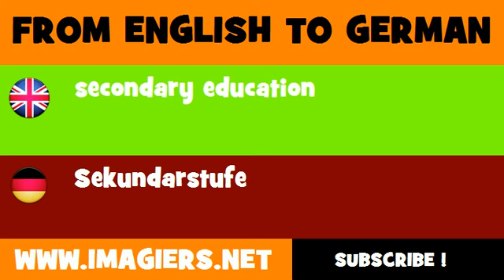FROM ENGLISH TO GERMAN = secondary education